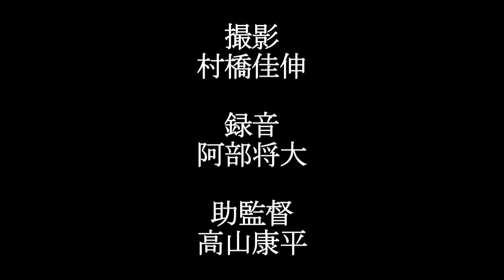犬のようだ 予告編 (仮) A trailer of "Like a dog"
妻を亡くした弟と、
家族と離れた兄との、
たった一日のあてどもない逃避行。

2012年、第6回 田辺•弁慶映画祭
東京国際映画祭チェアマン特別奨励賞受賞

脚本監督
甲斐博和

撮影
村橋佳伸

録音
阿部将大
助監督
高山康平

出演

本杉淳悟

木村知貴

カイマミ
結
杉木隆幸
齋賀正和
北川浩
菊地奈緒
與那覇いくよ
高杉菜愛

協力

高橋佳代
高松宏行
JUMP CINEMA
太田正一
松井良寛
坪田彩
猫目映画
片岡翔
ビデオアートクリエイティブ
BARK IN STYLE

音楽
"One-eyed Maestro"
"laqulacha babe" by Teyo